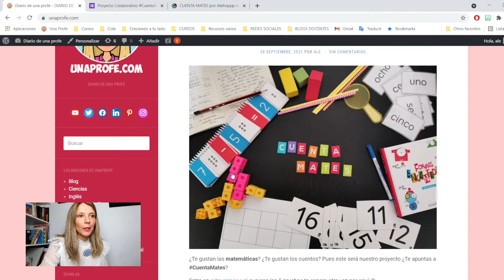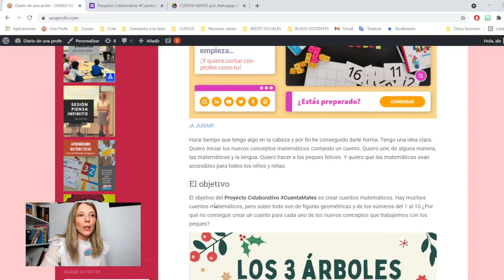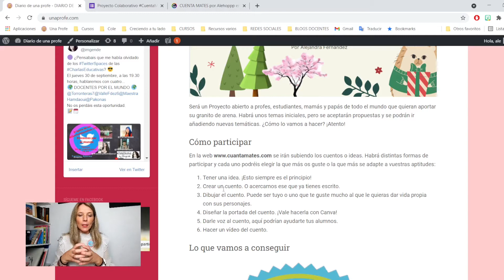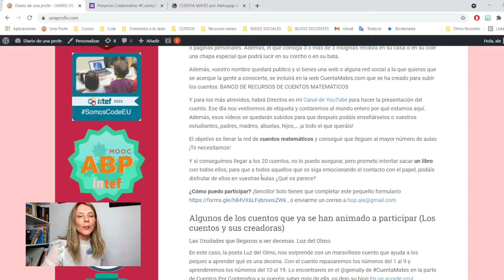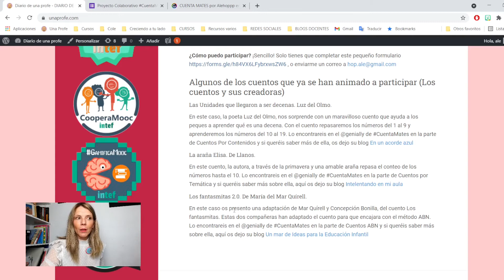CUENTAMATES | Proyecto Colaborativo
Hoy vengo a hablaros de mi último proyecto, de mi última idea.

No me voy a enrollar mucho, porque toda la info la tenéis en el vídeo y en esta entrada

Aunque si lo que estáis deseando es empezar ya, os dejo el enlace al formulario de participación

¡Espero que os animéis a participar!